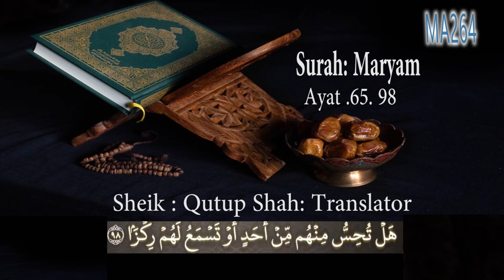Surah: Maryam: Ayat: 65.98 Rohingya Translation